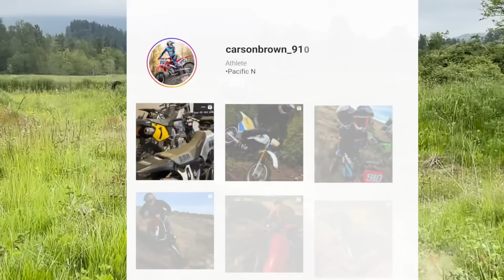Carson Brown and Ken Roczen RM85 Battle! ERA's Episode 1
Ken Roczen and myself fire up an RM85 to battle it out for lap times on the first episode of my new series “ERA’s”. Roczen grew up racing RM85’s and you guys know I’ll never miss a chance to ride one too!
It was fun for us to each ride this same bike, and battle out some lap times down in Florida! We all know Ken Roczen is a beast on anything he touches.

In the “ERA’s” series, I will ride Every bike, Racing anyone, Anywhere! Who is looking forward to seeing us battle it out again on a 125?!